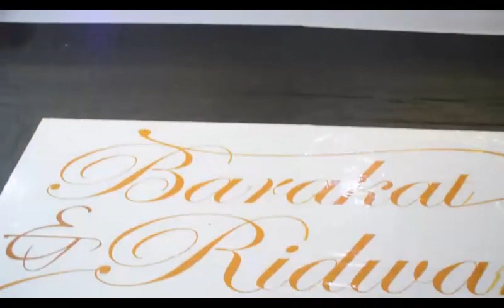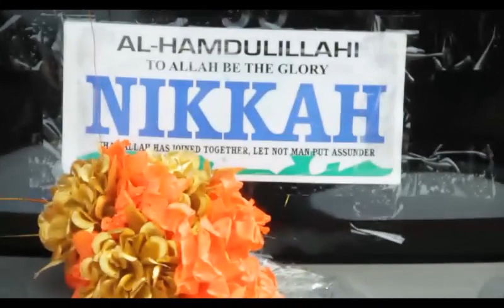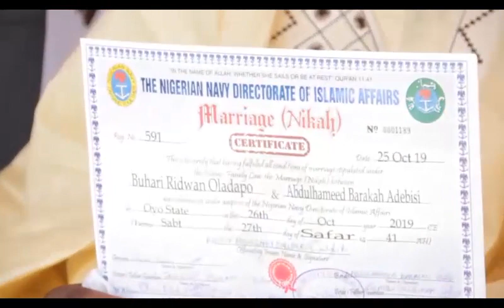Barakah & Ridwan 2019